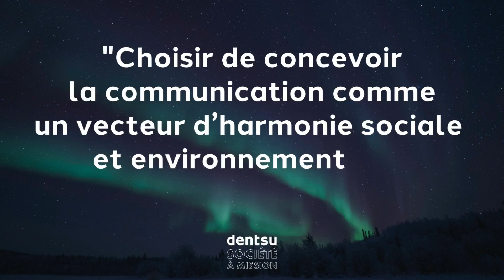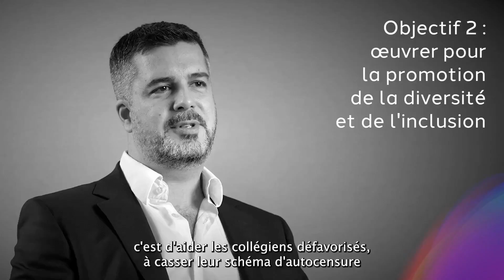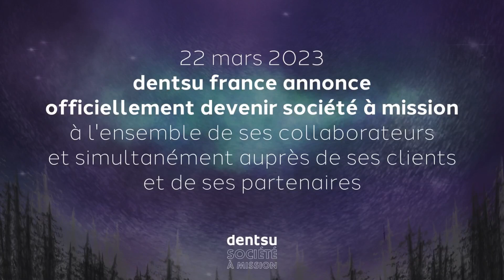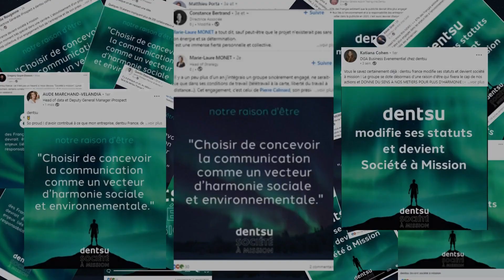denstu devient Société à Mission : Le best-of